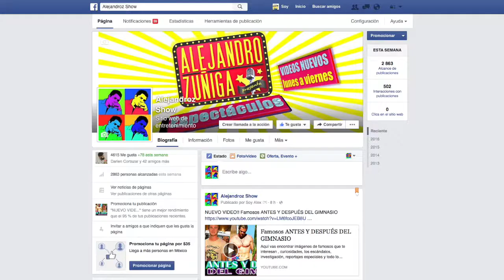Que fue de Sergio Blass!! Noticias breves